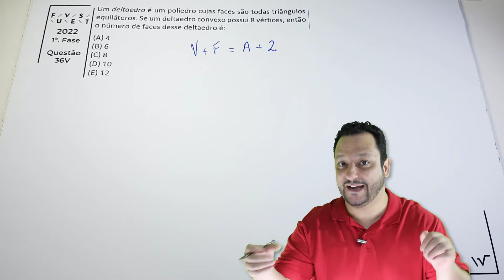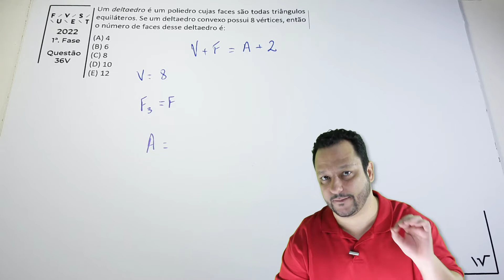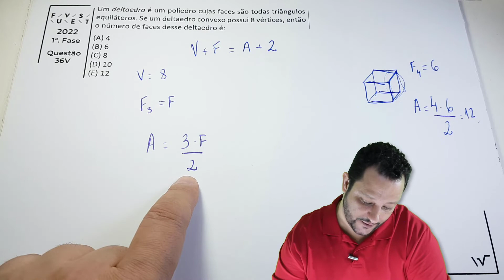Fuvest 2022 (1ªF-Q.36V) | Poliedros - Relação de Euler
Resolução de uma questão da Fuvest, primeira fase de 2022 envolvendo Poliedros, mais precisamente, a Relação de Euler.

Enunciado:
Um deltaedro é um poliedro cujas faces são todas triângulos equiláteros. Se um deltaedro convexo possui 8 vértices, então o número de faces desse deltaedro é:
(A) 4
(B) 6
(D) 10
(E) 12
Gabarito: E